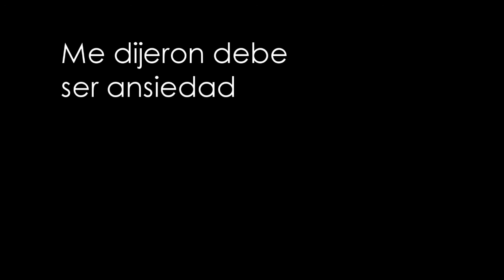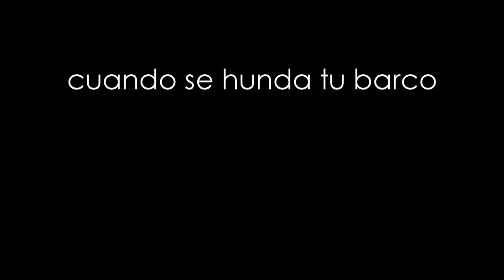Inflexión - Ignacio Cucciufo (Prod. Bakellse Beats)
Letra y voz: Ignacio Cucciufo
Grabación, mezcla y masterización: Ignacio Cucciufo
Instrumental: Bakellse Beats (Ignacio Cucciufo)
Edición: Eseka
Año: 2016

RAPACREW!